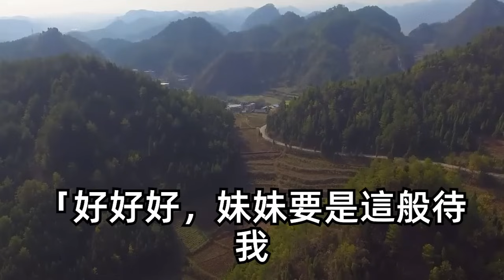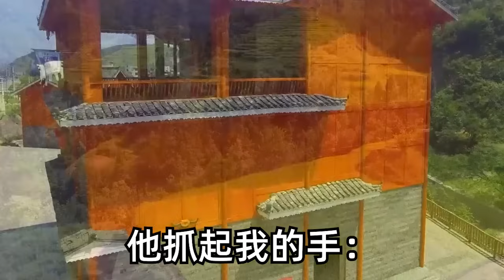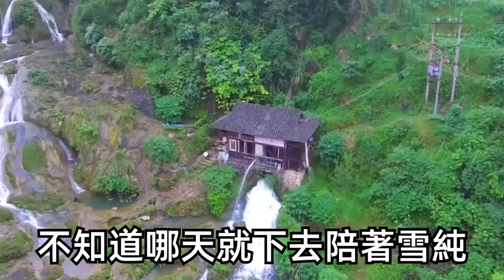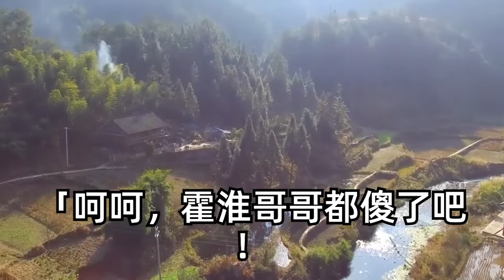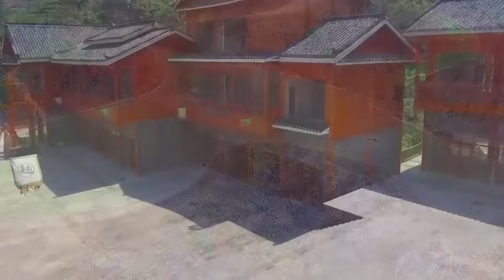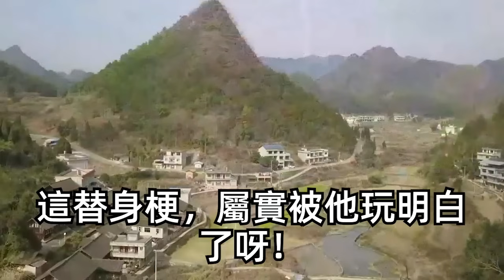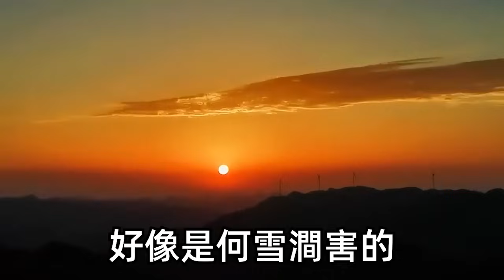我車禍失明被介紹給啞巴，直到一天他洗澡出浴室，我看見他半裸著身子，當場紅了臉他一高興，竟開口說話 真相我哭了| 琉璃故事匯 | 書屋 | 說書人